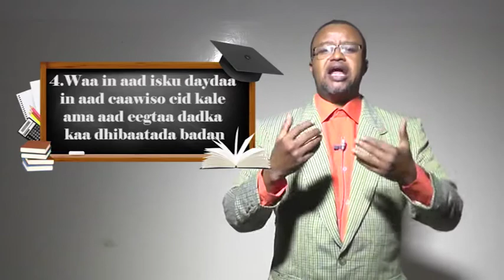Barnaamijka Macalinka Tv-ga Qaranka. Mon-01-Aug-2016.kh